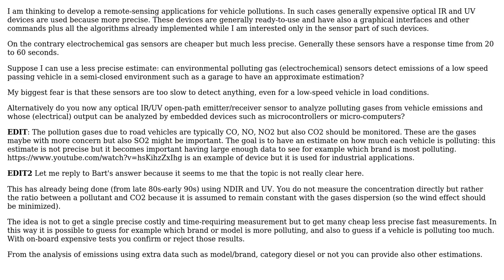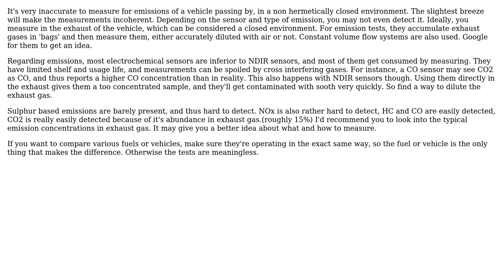Engineering: Which type of sensors to analyze polluting gas from vehicle emissions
With thanks & praise to God, and with thanks to the many people who have made this project possible! | Content (except music & images) licensed under CC BY-SA | Music | Images & others | With thanks to user Francesco Boi user Bart and the Stack Exchange Network Trademarks are property of their respective owners. You are responsible for your own actions.